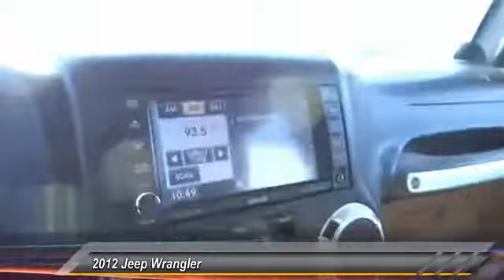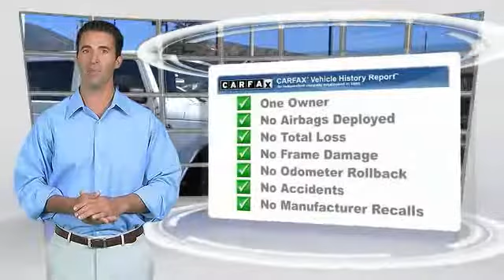2012 Jeep Wrangler SIERRA CHRYSLER DODGE JEEP RAM: MONROVIA, DUARTE, AZUSA, GLENDORA, ARCADIA J1995A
2012 Jeep Wrangler 4WD 2dr Rubicon

SIERRA CHRYSLER DODGE JEEP RAM PROUDLY SERVING MONROVIA, DUARTE, AZUSA, GLENDORA, ARCADIA, AND SURROUNDING SOUTHERN CALIFORNIA LOCATIONS. THIS WHITE 2012 Jeep WRANGLER IS EQUIPPED WITH A , TRANSMISSION, AND RECEIVES AN ESTIMATED 17 City/21 Hwy MPG. OR VISIT US AT 1305 S MOUNTAIN AVE MONROVIA, CA 91016 CARFAX Certified 1-Owner 2012 Jeep WRANGLER 4WD 2dr Rubicon Stock #: J1995A | VIN: 1C4HJWCG2CL266568 | 2012 Jeep Wrangler 4WD 2dr Rubicon Sierra Chrysler Dodge Jeep Ram